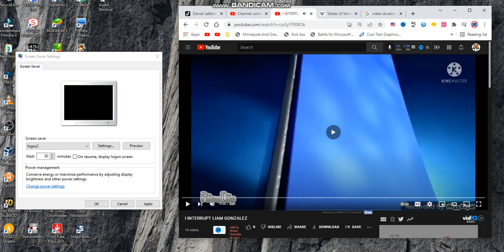IMPS INTERUPTED PATRICK